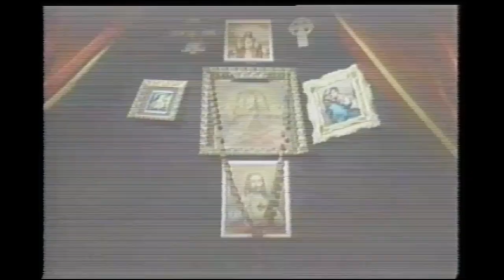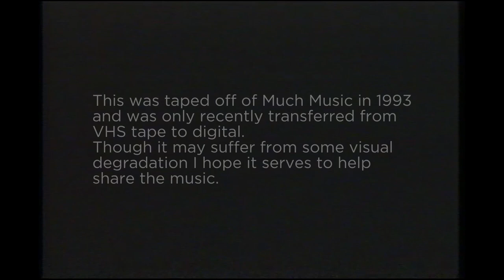Pure - Pure (Canadian band 90's video)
The final single from Pure's debut album Pureafunalia, the song Pure.
This was recorded off a Much Music televised broadcast. I replaced the audio to improve sound quality.
Co-directed by Rod Chong and Jordy Birch
Edited by Rob Chong

Pure was:
Vocals: Jordy Birch
Guitar: Todd Simko
Keyboards: Mark Henning
Bass: David Hadley
Drums: Leigh Grant